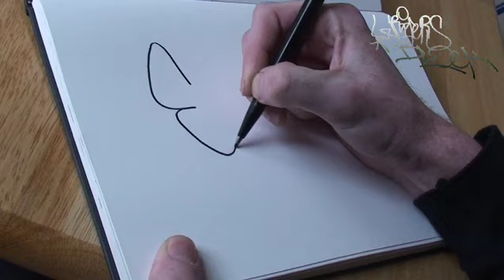Spat TDO 1T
Video 55 from Writers Block, presenting Spat TDO 1T.